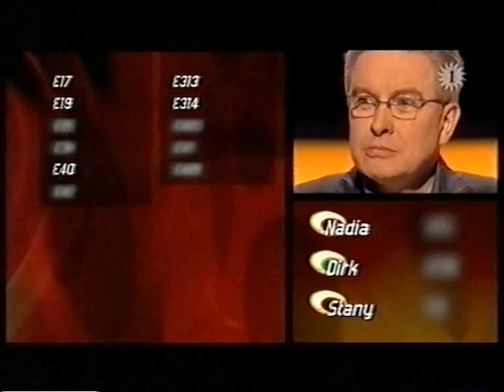Erik Van Looy op dreef in De Laatste Show - deel 1 (2002-2003)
Compilatie: Erik Van Looy heeft het over de wereldsterren met Bruno Wyndaele en Marc  Uytterhoeven (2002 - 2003)